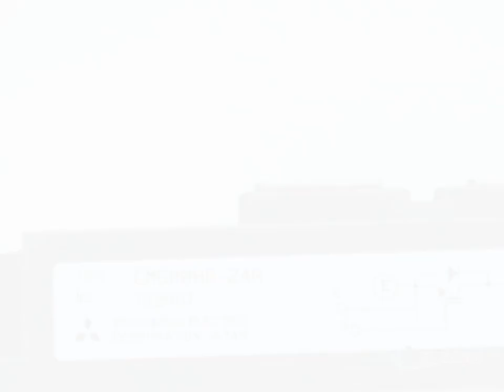CM600HB-24A Inc. IGBT MOD SGL 1200V 600A A SER